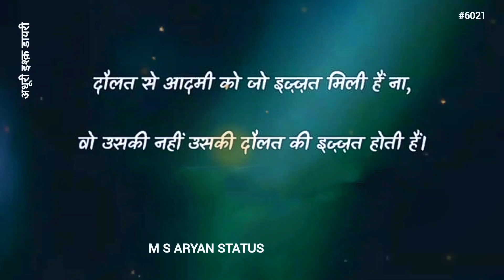दौलत से आदमी को || 💯Trueline💵 || M S ARYAN STATUS#6021